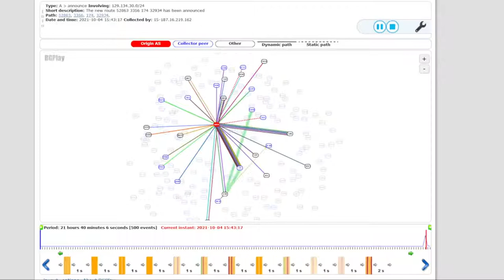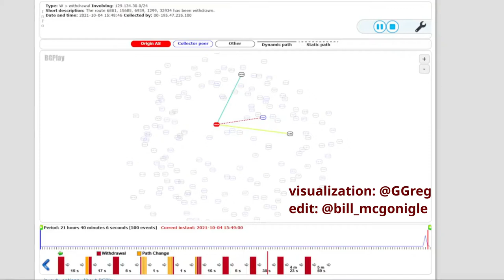HAL Narrates the Facebook Outage BGP Graph